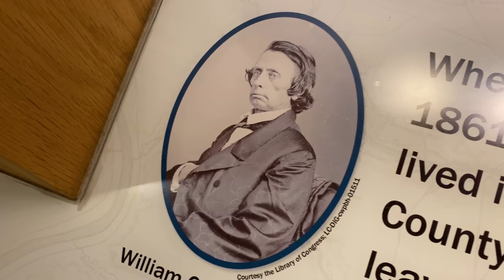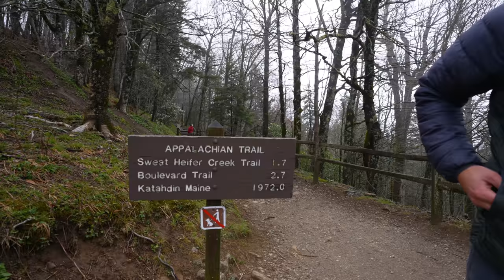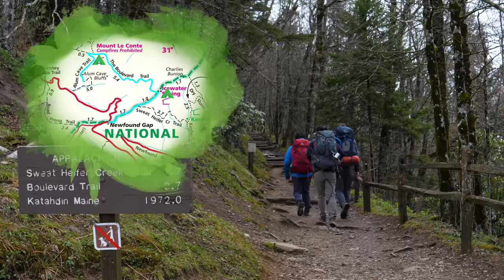Hiking the Breathtaking Trails of Mt. Le Conte - Great Smoky Mountains 4K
Group Equipment
Tent Footprint
Thomas’s Tent -

Robby’s
Sleeping Bag
Sleeping Pad

Bryan’s
Sleeping Bag
Sleeping Pad -
Trail Running Shoes
Boots -

Thomas’s

--SCENE SELECTION--
00:00 Teaser
00:32 Theme Song
00:59 After Intro
02:12 DAY ZERO - At the Campground
04:28 DAY ONE - Coffee
06:00 Downtime & Heading Out
06:47 Waiting at the Trailhead
08:04 MAP SEQUENCE & Beginning Hike
10:15 Gooseberries
11:30 Misty Hazy Hiking
13:40 Snacks in the Grove
14:12 Heading back out
15:23 Overcast Hiking
17:03 Campsites & Shelter
18:35 Campsite Talking
20:56 Hiking to Charlie's Bunion
23:11 Charlie's Bunion
27:27 Dinner at Camp
28:15 Viewer Shoutout, Chatting & Eating
29:37 Abuzz with Activity & Evening Chat
31:38 Tent Time & Supermoon
32:45 DAY TWO
34:24 Morning Views, Ramps & Coffee
35:37 Heading Out
36:22 Mt. Kephart
37:57 Back on the Main Trail
39:14 Outcropping
39:44 Limousine Ridgetop
41:37 Steep Incline
43:23 Long-Lost Crewmember Break
45:16 Strenuous Incline Hiking
47:40 Rocky Biome
49:46 Myrtle Point Intersection
51:23 Downhill Stroll
52:03 Meeting Viewer John
52:31 Mt. Leconte Shelter
53:17 Leconte Lodge
55:27 Hot Meals & Wasting Time
57:30 Clifftop Overlook Sunset
1:00:25 Back to the Shelter
1:02:05 DAY THREE - Myrtle Point Sunrise
1:06:02 Back to the Shelter
1:07:52 Clifftops Part 2
1:09:00 Smooth Sailing Hiking
1:12:04 Alum Cave
1:13:11 Final Hike Out
1:13:52 Special Thanks
1:15:49 Credits
1:18:27 Viewer Shoutout
1:19:30 Post-Hike Meal
1:21:59 Curb Your Shoutouts
1:30:22 Secret Slow-mo